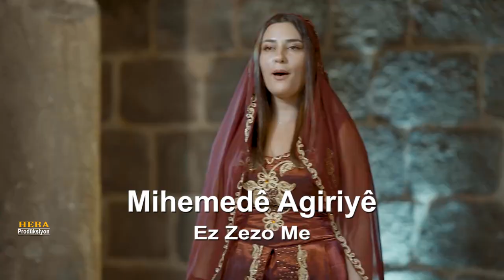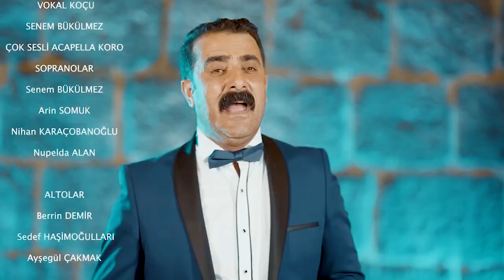Kürtçe ilk akapela Dengbej Mihemedê Agiriyê Ez Zezome Dengbej ve Akapela